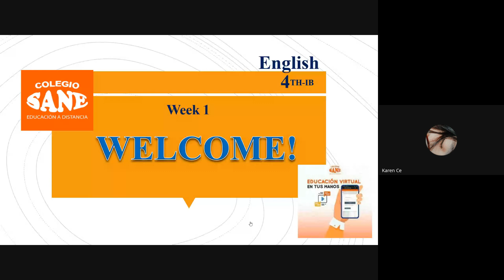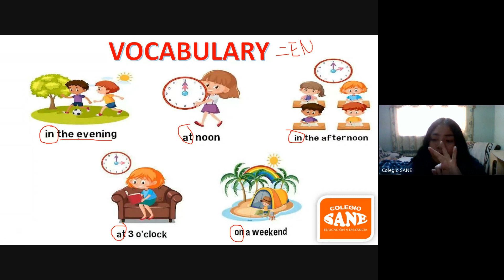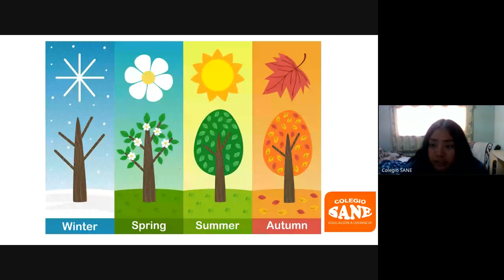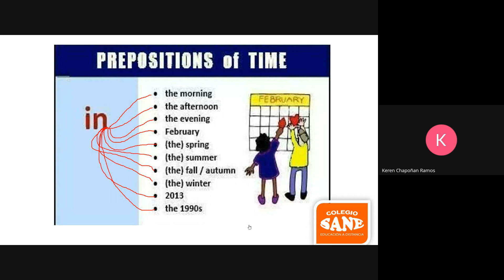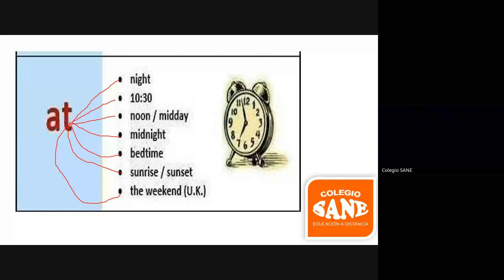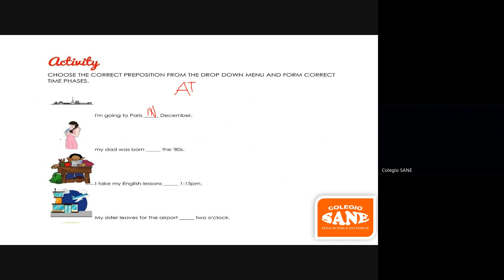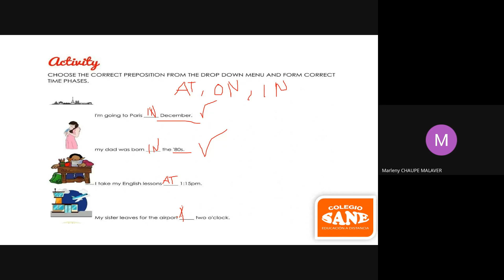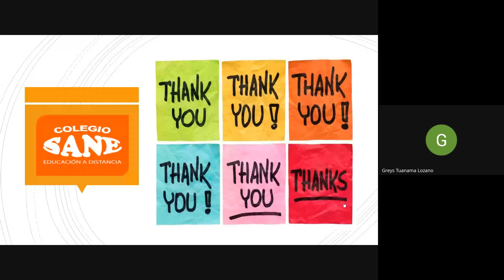Curso: INGLÉS / Tema: VOCABULARY / I Bim - 4º sec /Fecha: 2024 - 04 - 06 (16:05) / CLASES ONLINE